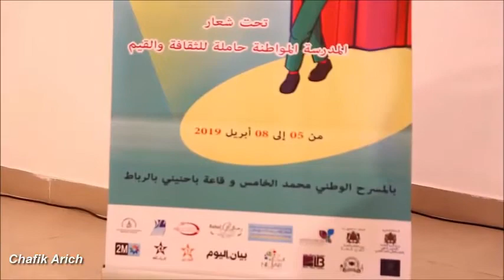محمد الجم للمسرح المدرسي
عساس بمنطقة الهراويين نجاه الله من الموت